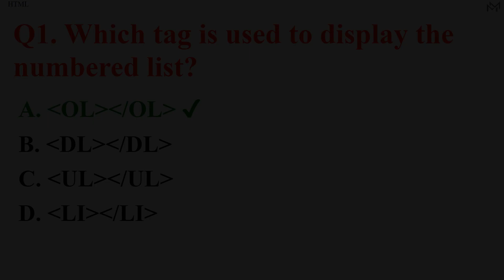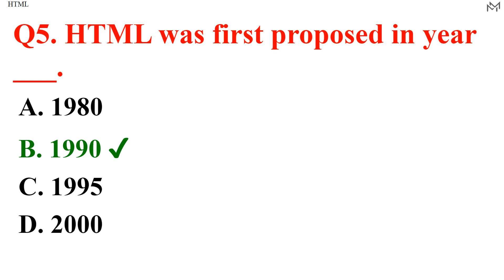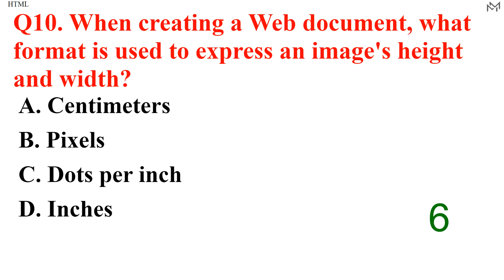How much you know HTML? Take a Quiz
MCQ quiz on HTML

Questions:
00:12 - Which tag is used to display the numbered list?
00:25 - Which tag is used to display the large font size?
00:38 - Which is true to change the text color to red?
00:51 - Who is the primary author of HTML?
01:04 - HTML was first proposed in year ___.
01:17 - Opening tag of HTML is called
01:30 - Basic fundamental block is called as ___
01:43 - The version of HTML is
01:56 - How many heading tags are supported by HTML?
02:09 - When creating a Web document, what format is used to express an image's height and width?